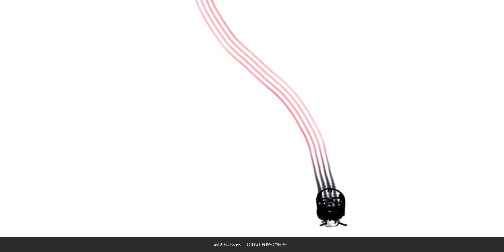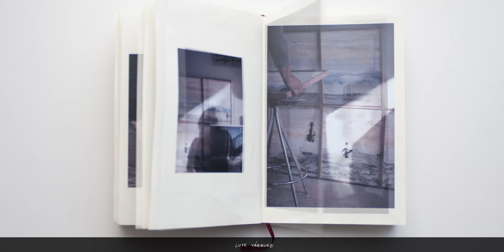STOLATART_ gosia trebacz_AS BÁRBARAS _SERES HUMANAS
"Por si no lo saben a las Bárbaras les aqueja el mal de los artistas y les duelen los simples y las entrañas. Cuidado, abstenerse alérgicos e hipertensos, que las Bárbaras van cargadas con maderas y objetivos, con pinceles y andamios, son mujeres en combate, conocen lo que cuentan las piedras y saben guardar sus sueños en celuloide. " AFP
Ariana Fernández Palomo
dirección y realización Gosia Trebacz